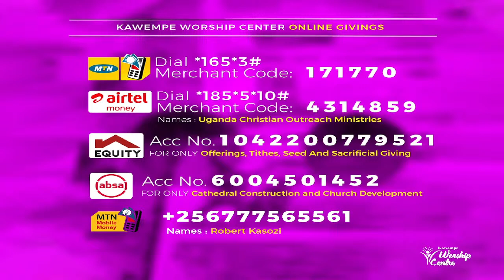The Miracle of Jesus and Peter Part 2 - Pr.Jeremy Carpenter